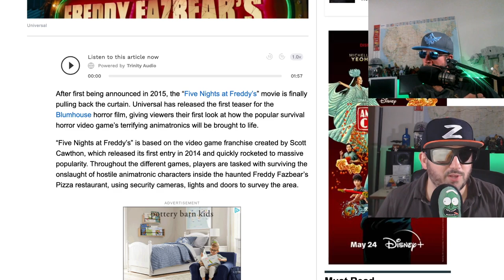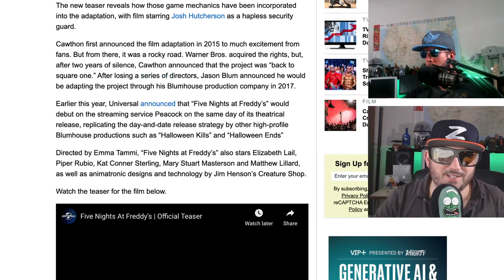Five Nights at Freddys Tease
Noob Noob and Z get scurred by 5nightsatfreddys
Five Nights at Freddy's is an upcoming American supernatural horror film directed by Emma Tammi, who co-wrote with Scott Cawthon and Seth Cuddeback, ...
Written by: Scott Cawthon; Emma Tammi; Seth ...‎
Directed by: Emma Tammi
Release date: October 27, 2023
Starring: Josh Hutcherson; ‎Elizabeth Lail‎; Piper ...‎
Animatronics · ‎Jim Henson's Creature Shop